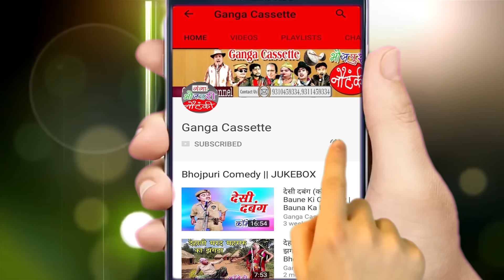राजा विक्रमादित्य {भाग-1} नौटंकी उर्फ़ माँ काली की पूजा | Raja Vikramaditya | Phoolchand Ki Nautanki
Ganga Cassette presents - राजा विक्रमादित्य {भाग-1} नौटंकी उर्फ़ माँ काली की पूजा | Raja Vikramaditya | Phoolchand Ki Nautanki

Nautanki - Raja Vikramaditya Part 1 { राजा विक्रमादित्य }
Artist -- Phoolchand Ki Nautanki

फूलचंद्र की नौटंकी(बाराबंकी) का प्रोग्राम बुक कराने के लिए सम्पर्क करें 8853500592, 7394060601